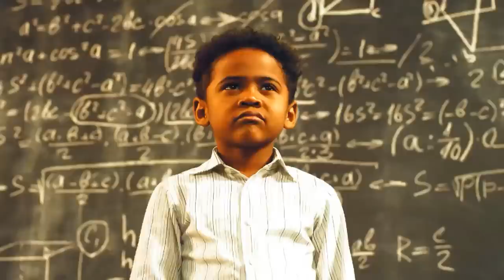Shark, Dolphin से क्यों डरती है!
Sharks are a group of elasmobranch fish characterized by a cartilaginous skeleton, five to seven gill slits on the sides of the head, and pectoral fins that are not fused to the head. Modern sharks are classified within the clade Selachimorpha and are the sister group to the rays.
Dolphins
Dolphin is a common name of aquatic mammals within the infraorder Cetacea. The term dolphin usually refers to the extant families Delphinidae, Platanistidae, Iniidae, and Pontoporiidae, and the extinct Lipotidae. There are 40 extant species named as dolphins